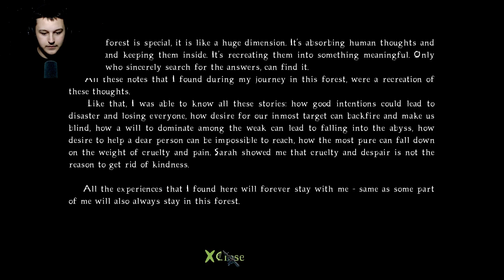BE GONE BIT- .. I mean WITCH! | The Cursed Forest: 3 (Let's Play)